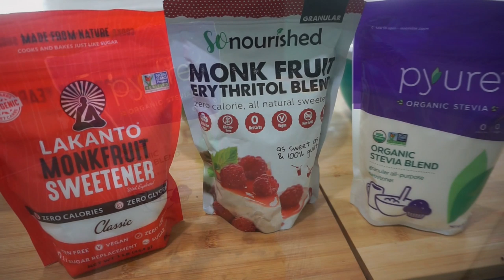Keto Sweetener Battle | Chocolate Chip Cookies | Lakanto | Pyure | SoNourished